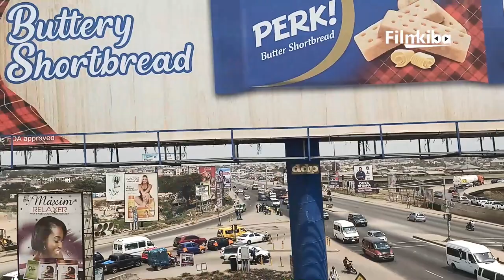George Walker Bush Highway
Welcome to Film kiba
I decide to do a You tube Vlogging on George Walker Bush Highway. The Highway was financed by the millennium challenge account. It was also name after the formal United State Of American President George Walker Bush. It was officially open to motorist on February 15th, 2012 by the Late John Evan Atta Mills. Divers used this when they are going Mallam Market, Dansoman, MacCarthy Hill, Kasos, Awoeshi, Lapaz, Weija-Gbawe etc